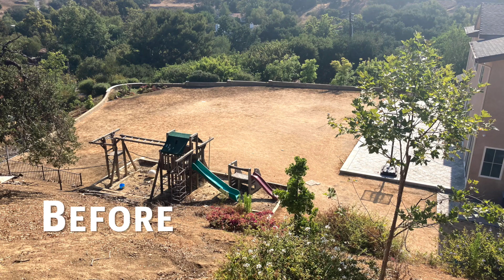Prescription for Fun - Scene Complete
Prescription for fun, is a great example of how we can create a multifunctional and enjoyable outdoor space for a large family. This project includes a pond, pool, water slide, outdoor kitchen, and shade structure that offer different activities and experiences for this family of eight. The pond provides a natural and serene element, the pool and water slide add fun and excitement, the outdoor kitchen allows for easy and convenient cooking, and the shade structure gives some protection from the sun while extending the outdoor living space. You can see the photos and video below to get a better idea of how this project turned out in this Thousand Oaks CA home.